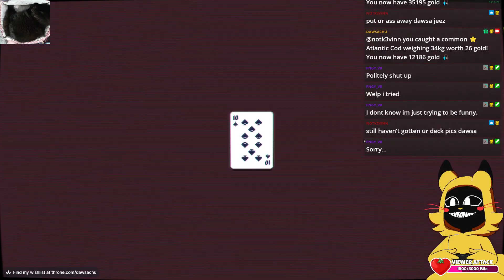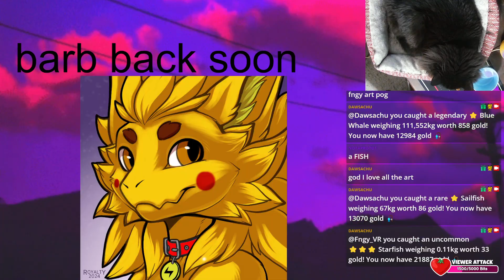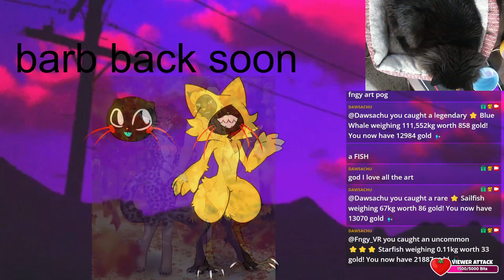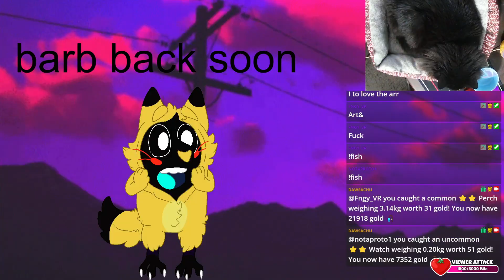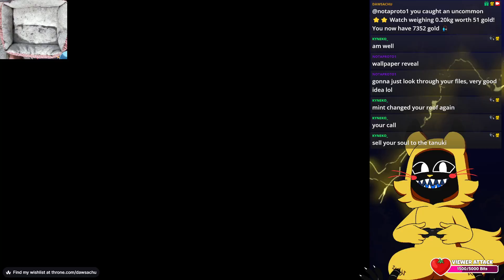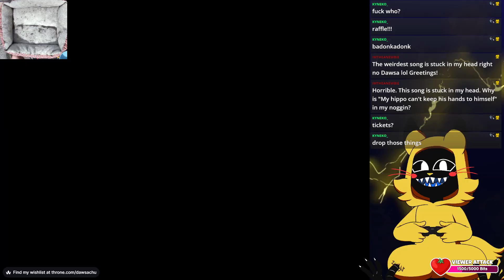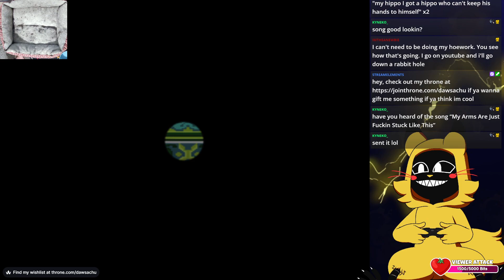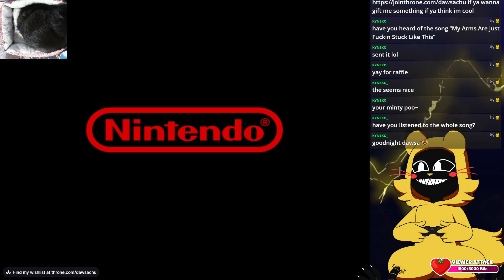☣️💛 im eepy, balatro time lol 💛☣️